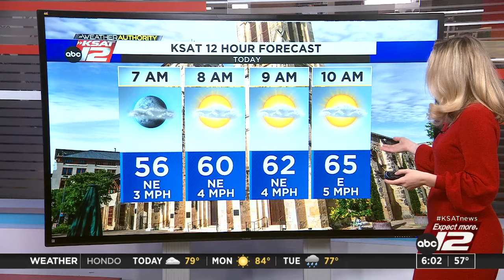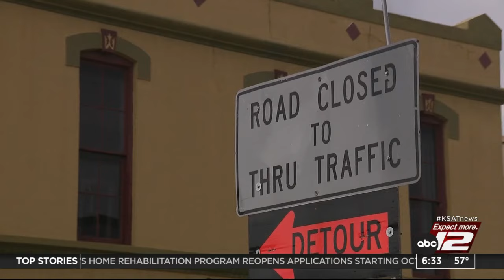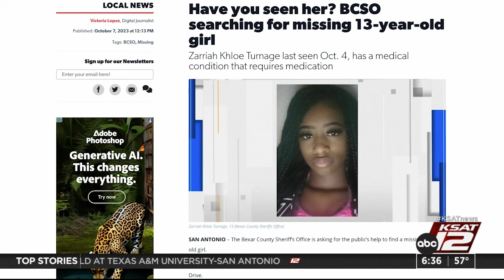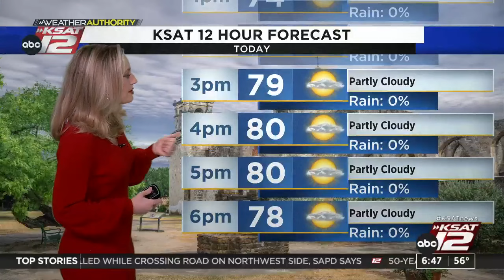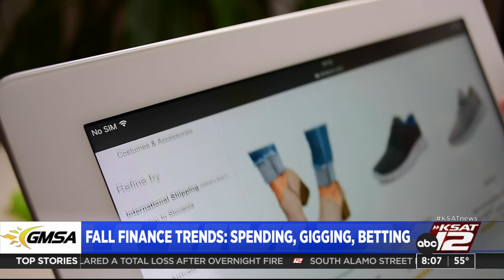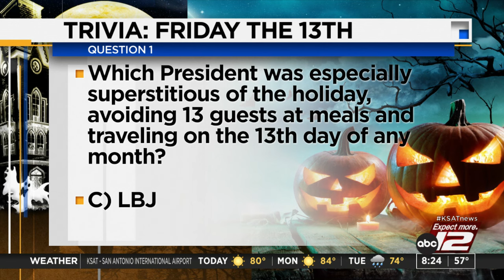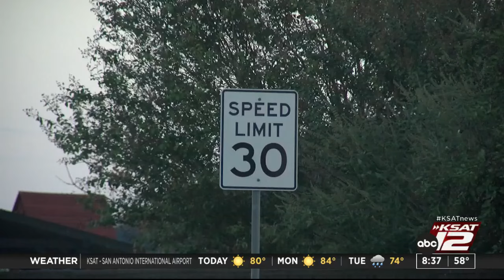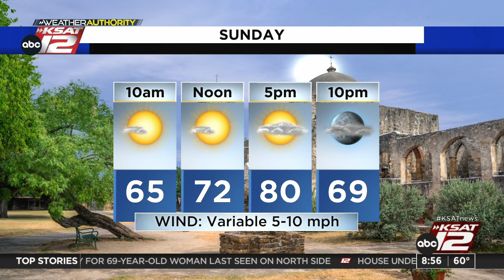GMSA Weekends : Oct 08, 2023